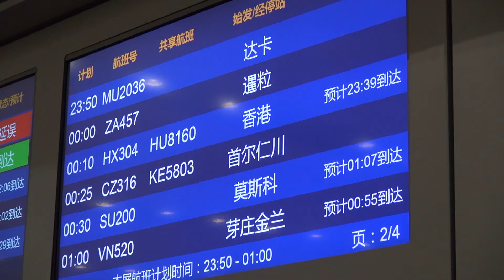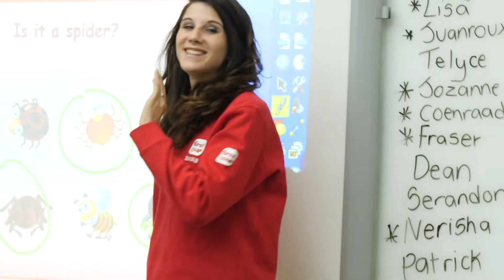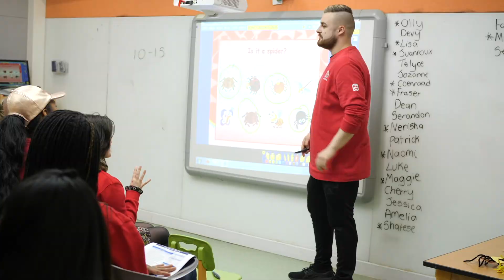First Leap China New ESL Teacher Training / Orientation in Beijing (Phase 1 Training)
In collaboration with our sister company, Career China, we give you an inside look on what you can expect when arriving in Beijing for Day 1 of Phase 1 Training at First Leap China.  One of our trainers, Jack, gives you a run down of training days, schedule, what to expect when landing in Beijing for the first time.  We pride ourselves on providing a thorough orientation for our new teachers and practical training so even the newest of teachers can feel comfortable and confident when entering the classroom.

Thanks again to our close friends at Career China for helping change lives with us.